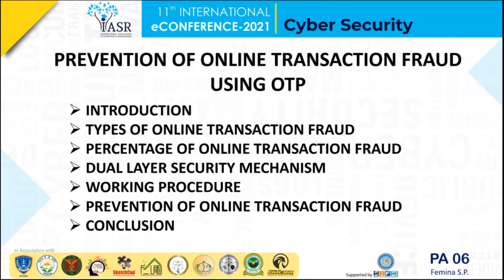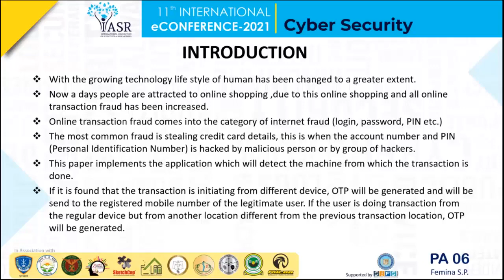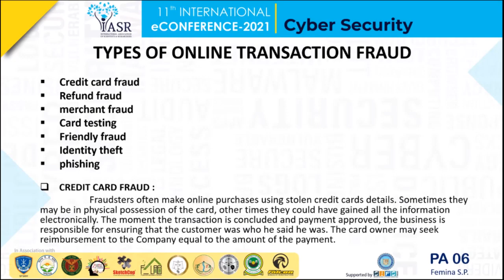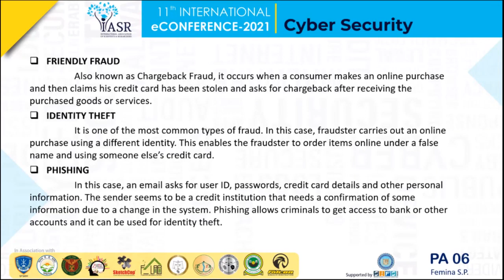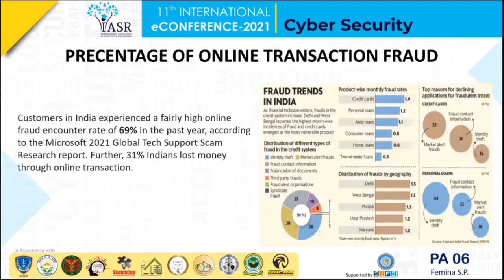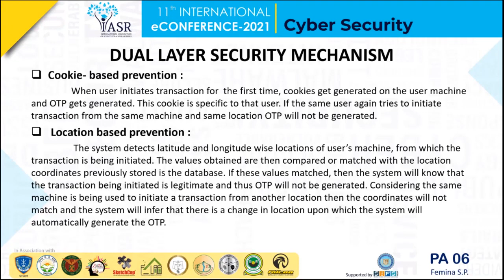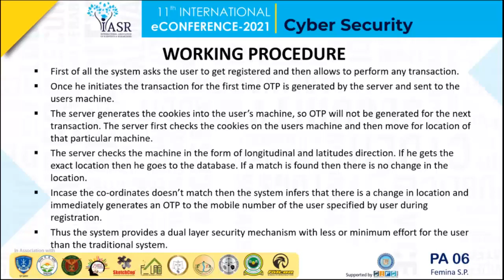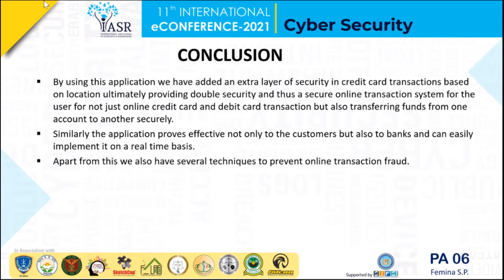Prevention of Online Transactions Frauds using OTP | Paper 6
Security is provided by the generation of OTP (One Time Password) providing a dual-layer security mechanism that includes cookie-based OTP generation and location-based OTP generation. The key points of OTP generation, cookies, location parameters, dual-layer security mechanisms have been discussed in this paper considering user satisfaction and comfort with implementing the best possible security measures. The preventive measures as discussed by Femina for OTP fraud are that you must not share your OTPs over the phone banks or any service provider never ask for your passwords or OTPs.